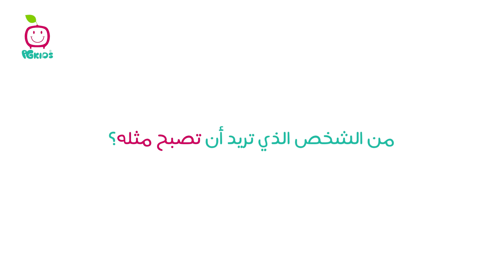PG Kids - آية النجمة الصغيرة - نجوم بي جي كيدز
لمشاهدة العديد من الأغاني والمسلسلات الحصرية زوروا موقع بي جي كيدز

آية نجمة صغيرة من نجوم بي جي كيدز، تحب مدرستها وعائلتها، ولديها الكثير لتقوله لنا خلال مقابلتها
تابعوا مقابلة آية إحدى نجوم بي جي كيدز

😀 شاهد ايضا